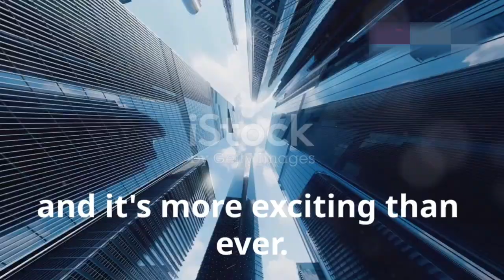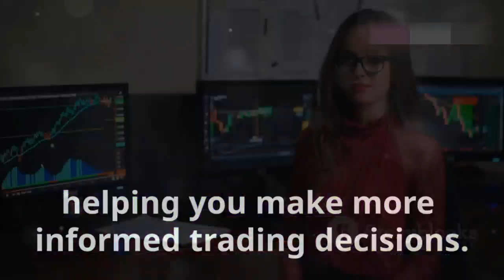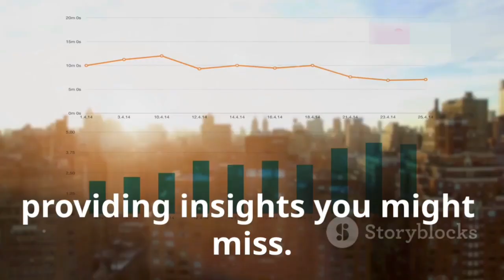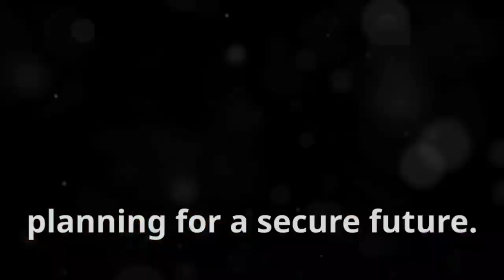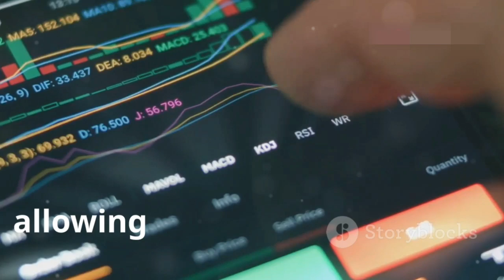AI Trading for Long-Term Wealth: The Ultimate Guide online boost bd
Navigating the unpredictable stock market can be daunting, but AI trading tools are transforming investment strategies for everyone. Discover how AI-powered platforms utilize complex algorithms to analyze data, spot trends, and identify the best investment opportunities faster and more efficiently than human traders. Learn how AI removes emotional bias from trading, focusing on long-term wealth building through smart, data-driven decisions. We'll also discuss the importance of using reputable AI trading platforms, the necessity of diversifying investments, and understanding the potential downsides, including the black box problem. Join us as we explore the future of finance and AI's pivotal role in this evolution.

OUTLINE:

00:00:00 AI is Changing the Game of Trading
00:01:08 Decoding the Algorithm
00:01:58 Why It's Your Secret Weapon for Long-Term Wealth
00:03:15 Your Co-Pilot on the Road to Financial Freedom